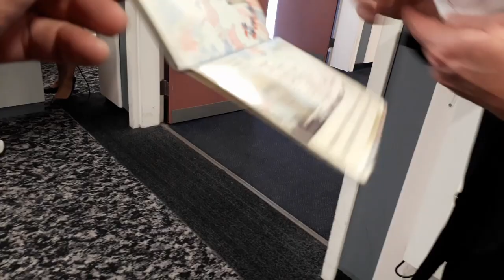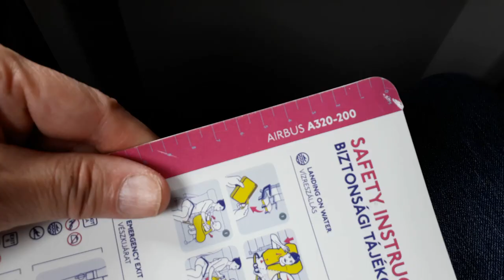✈ MY FIRST TIME ON WIZZ AIR! Trip report Glasgow - Budapest. How does a Low cost carrier work?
A quick trip to Budapest saw me travelling on Wizz Air for the first time. My corporate clients try to avoid using Wizz Air except when necessary. Do they know something I don't know?